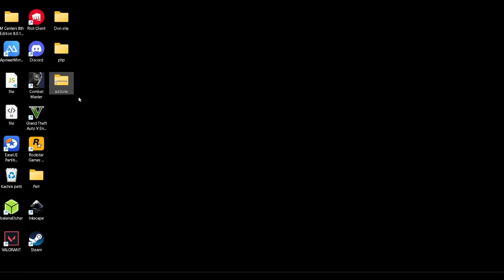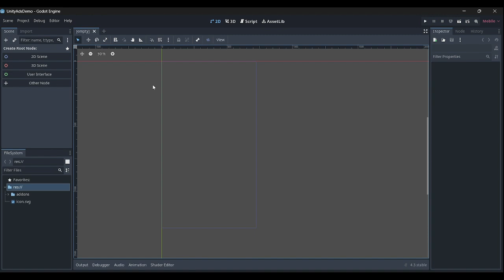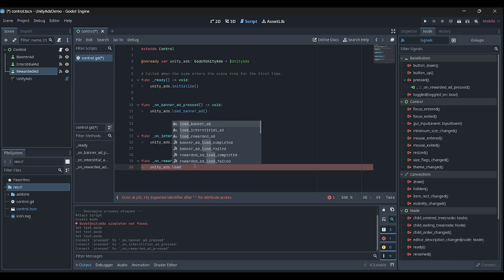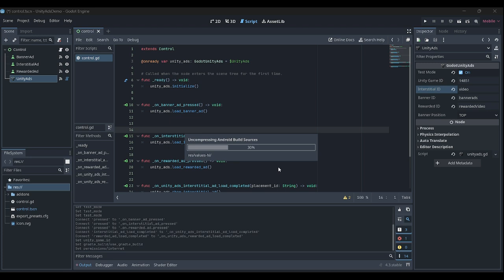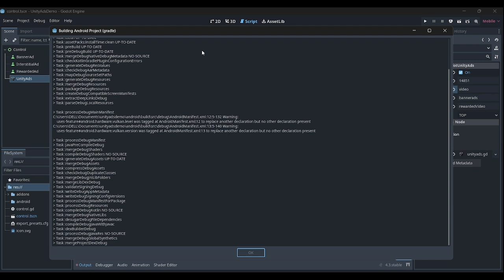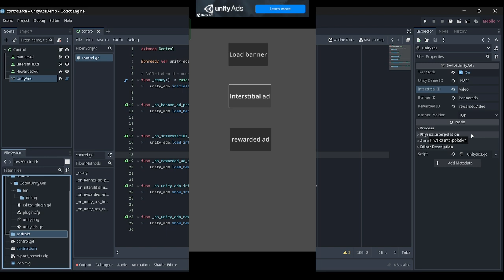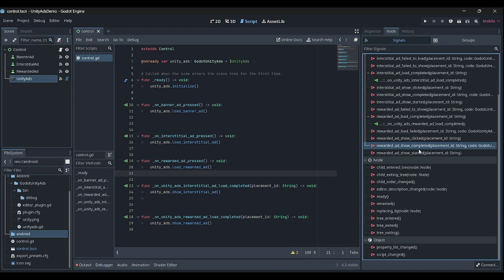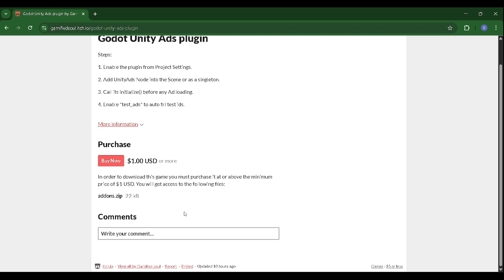How to enable Unity Ads in Godot v4.3 | How to integrate Unity Ads in Godot in Hindi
Godot admob
how to enable admob ads
Godot admob tutorial
Godot basics tutorial series
extends keyword
Godot tutorials for beginners
Godot in hindi
Godot 3
How to make game in Godot
Godot android version
Godot project
Godot tutorial in hindi
Godot in hindi
Godot tutorials in hindi
Godot 4.0
Godot 4.2
Godot 4.1
create game in Android
Godot in Android
shooter game tutorial
gdscript for beginners

About Godot -

Godot is a cross-platform, free and open-source game engine released under the MIT license. It was initially developed by Argentine software developers Juan Linietsky and Ariel Manzur[7] for several companies in Latin America prior to its public release.[8] The development environment runs on multiple operating systems including Linux, BSDs, macOS, and Microsoft Windows. It is designed to create both 2D and 3D games targeting PC, mobile, and web platforms and can also be used to develop non-game software, including editors.